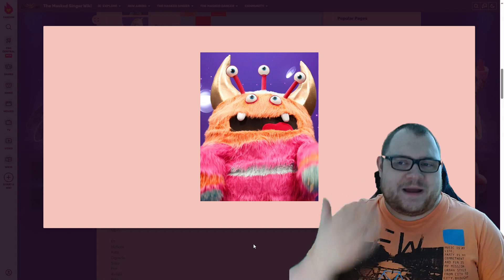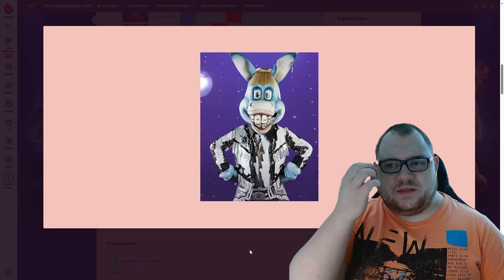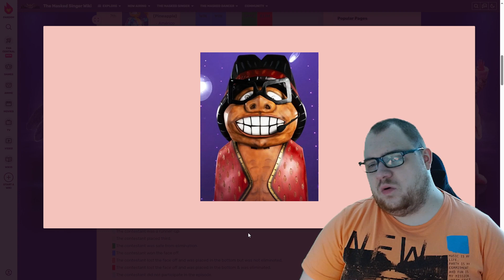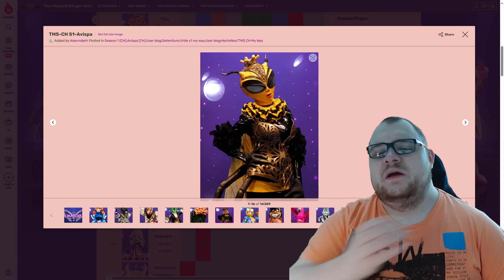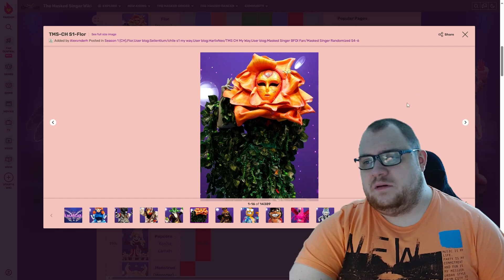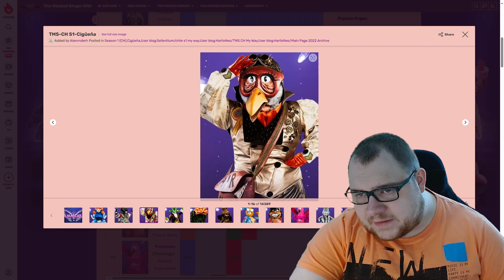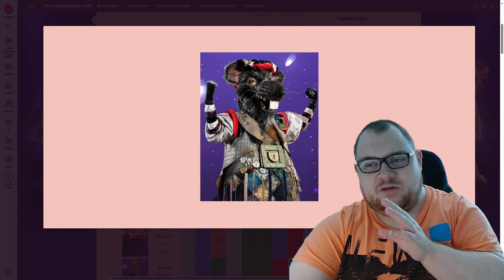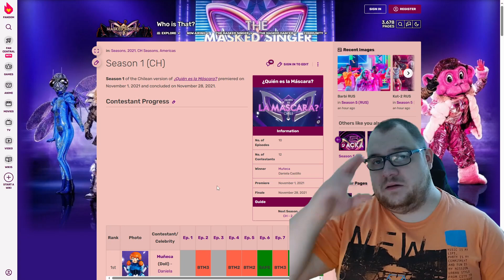Ich reagiere auf die Masken aus Chile (Staffel 1)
⭐️ The Masked Singer Specialvideos ⭐️

Hier gibt´s Special Videos zur beliebten Deutschen Rateshow "The Masked Singer". An den Videos, die auf diesem Kanal abgespielt werden und aus der Show stammen, besitze ich kein Urheberrecht.

Welche Rankings oder besonderen Videos wünscht ihr euch noch? Ab in die Kommentare mit euren Ideen!

Anpfiff, Abpfiff, Tor! Ciao liebe TOP-Familie, und bis zum nächsten Mal! 🔝